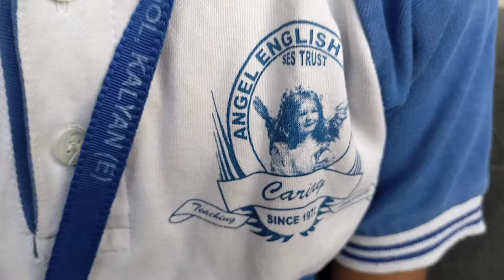RUNNING RACE of Std- 3RD GIRLS held in Annual Sports Event : 2022-23 organised by ANGEL ENGLISH SCHL